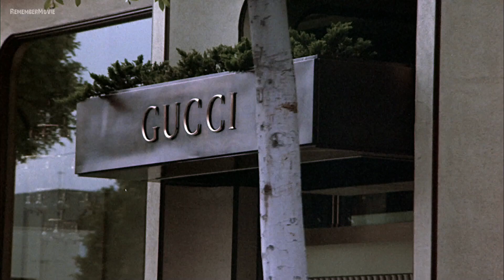Как дела принцесса? ты из деревни? / Ночь в Роксбери HD (ep2)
А вы подписались на канал?

Ребята из Роксбери, Стив и Дуг Бутаби, хотят попасть в лучший клуб города, а также надеются открыть свой собственный клуб. Вивика, супермодель, занимающаяся добычей золота, и ее друг Камби пытаются работать с парнями из Роксбери за свои деньги, но обнаруживают, что пара разорена.

Фильм «Ночь в Роксбери»
Оригинальное название: «A Night at the Roxbury»
Режиссер: Джон Фортенберри, Эми Хекерлинг
Автор сценария: Стив Корен, Уилл Феррелл, Крис Каттан
Жанр: Комедии, Зарубежные, Танцевальные комедии
Слоган:  «Score!» «Очки!»
В главных ролях: Крис Кэттэн, Уилл Феррелл, Дэн Хедайя, Молли Шеннон, Ричард Греко, Лони Андерсон, Элиса Донован, Гиги Райс, Локлин Манро, Дуэйн Хикман
Дата выхода: 1 октября 1998 года
Бюджет: $ 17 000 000 млн долл
Сборы: ‎$ 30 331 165 млн долл
Кинокомпания: Paramount Pictures, SNL Studios
Дистрибьютор: UIP Duna
Время: 82 мин.
Страна: США
Возрастное ограничения: 18+

Входит в списки:  Лучшие комедии 1998 года (30 место)
Лучшие зарубежные фильмы 1998 года (83 место)
Рекомендую, к просмотру этот фильм, прямо сегодня (ваше настроения улучшится)

* Правообладатель разрешил нам использовать видео.